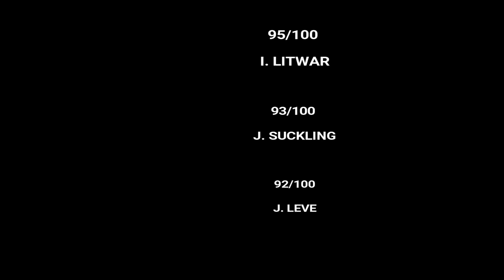CHÂTEAU LA CROIX SAINT GEORGES by Jean Philippe Janoueix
Positioned between Le Pin, Petit Village and Petrus, Château La Croix Saint Georges is remarkably placed upon the gravels of Pomerol’s plateau. Vinification is precise and delicate: the berries are not trampled or crushed before being transferred into oak vats. Everything happens using gravity, as Jean Philippe Janoueix works his Pomerol with grace and care, firmly committed to obtaining perfect balance.  This 4.5 hectare (11 acre) plot, one of the most qualitative of Pomerol, enable this wine to be so voluptuous. Definitely a cashmere wine...